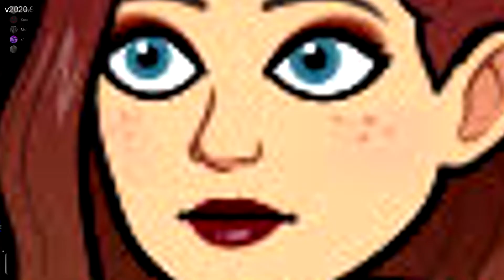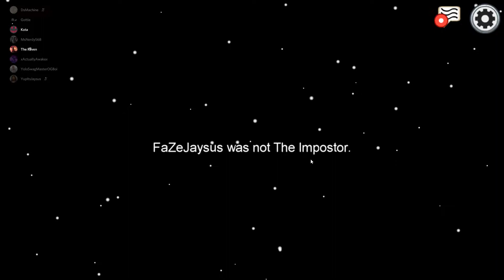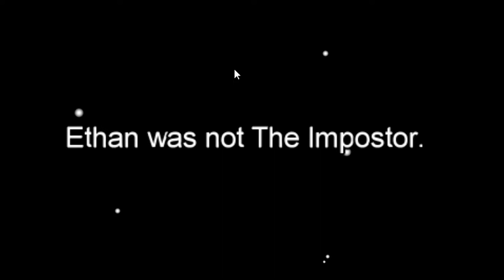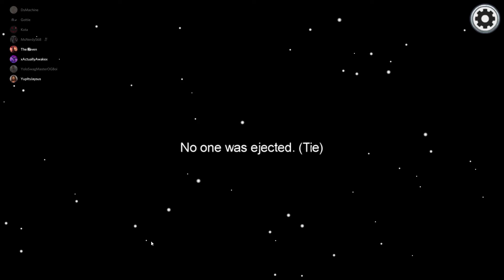SHE MADE THE CLUTCHEST PLAY AS IMPOSTER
I said like 7 words in this... lol, don’t worry I’m literally recording our next video right now and I can promise I’ll have a bigger role in our next one 👀 thanks guys!!